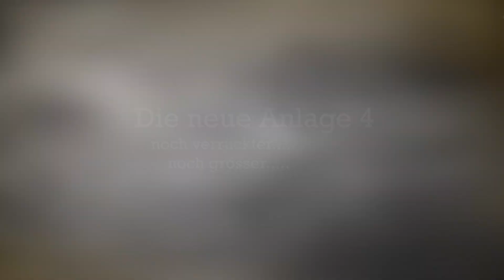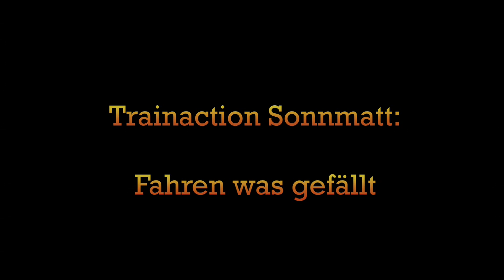Eröffnungsvideo Modelleisenbahnanlage Trainaction Sonnmatt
Nach über einem Monat intensiver Bauarbeiten geht meine umgebaute Modellbahn in Betrieb. Schritt für Schritt werden dann die elektrischen Anschlüsse erstellt, erste Schotterversuche gemacht und natürlich auch viel Betrieb durchgeführt.

Viel Spass mit diesem Video und beste Grüsse

Thom